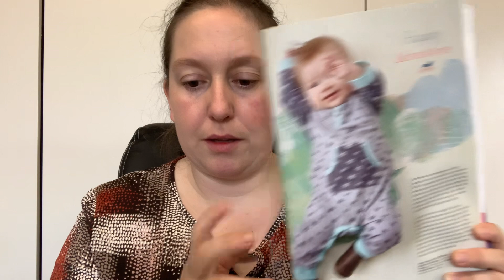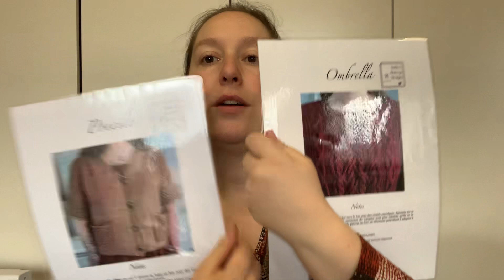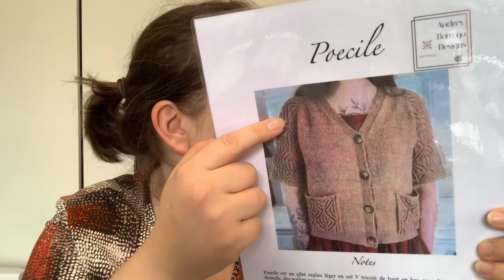Podcast n’25 : couture et tricot « résultat de la semaine » 😍😍😍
Voici mes créations et avancer de la semaine 🥰🥰